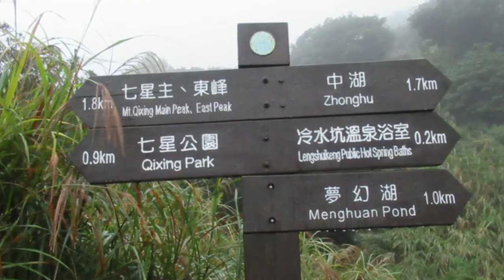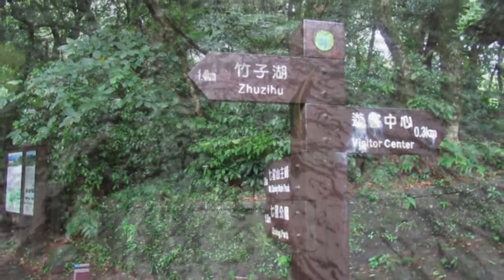20201015霧鎖七星山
20201015七星山

迷霧中
只走到七星公園